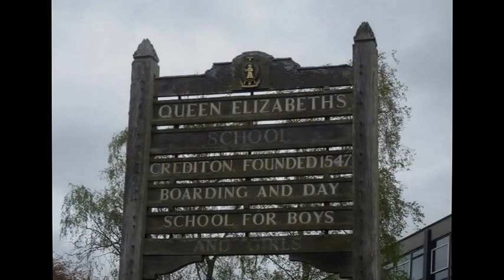The Queen Elizabeth's School, Crediton song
The Queen Elizabeth's School, Crediton song. Sung at the reunion on the 25th April 2015 for the class of 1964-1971